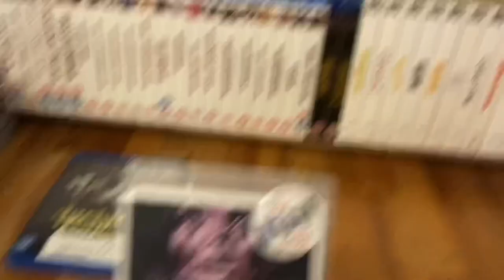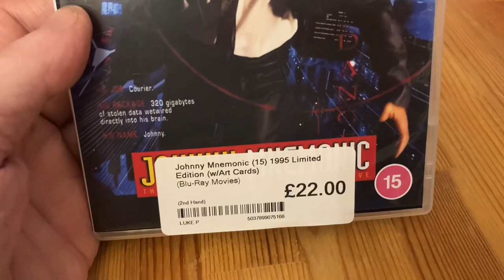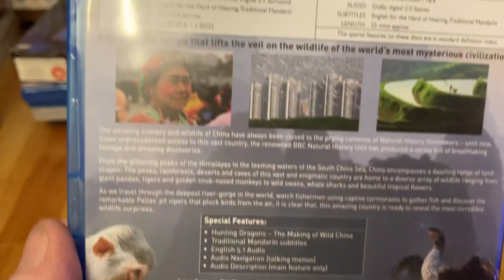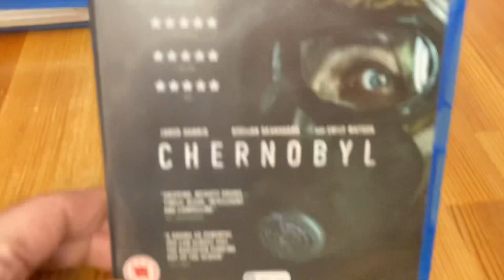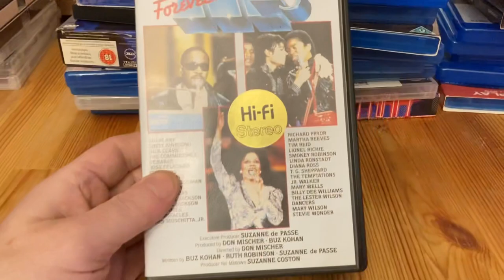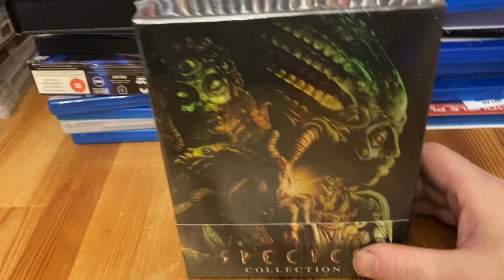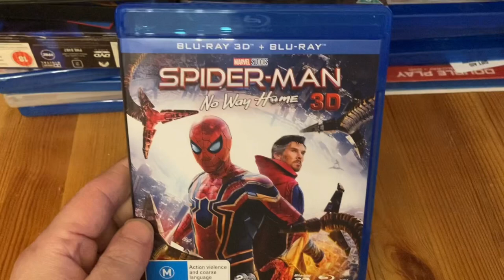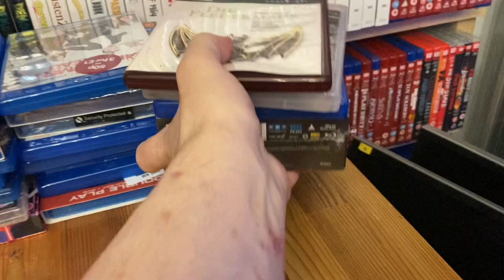My Blu Ray, DVD & VHS Pickups. Bank Holiday Monday August 29th 2022. Part 2.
All the Blu Rays, DVD’s and a VHS I picked up on Bank Holiday Monday. Plus a few other thing I bought off Amazon and eBay during August 2022.